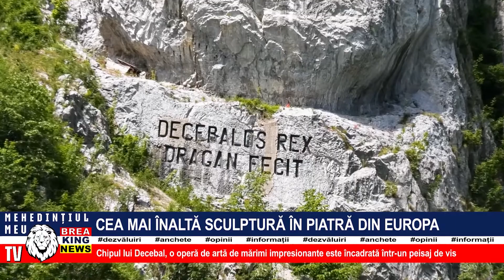CEA MAI ÎNALTĂ SCULPTURĂ ÎN PIATRĂ DIN EUROPA